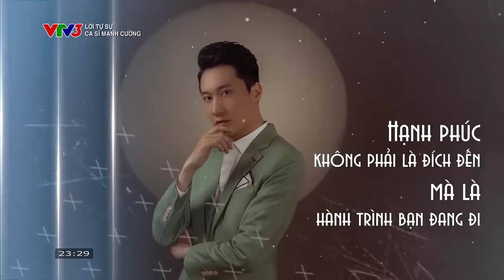Lời Tự Sự- Mạnh Cường- VTV3 Đài Truyền Hình Việt Nam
Lời Tự Sự- Mạnh Cường
Đây là chương trình nói về chân dung ca sĩ Mạnh Cường được phát sóng trên kênh VTV3 đài Truyền Hình Việt Nam...với những trải lòng về công việc cũng như cuộc sống và các hoạt động nghệ thuật của ca sĩ Mạnh Cường

Facebook.: Lê Mạnh Cường (Mạnh Cường)
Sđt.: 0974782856